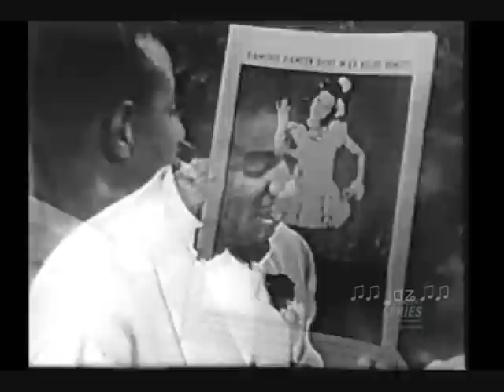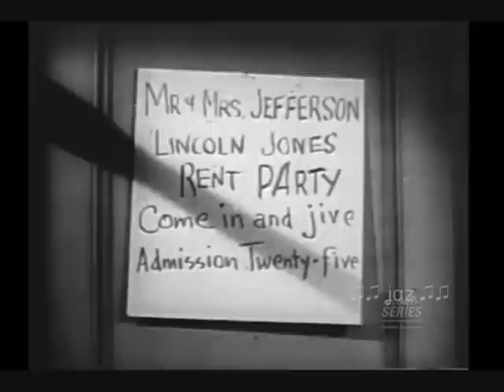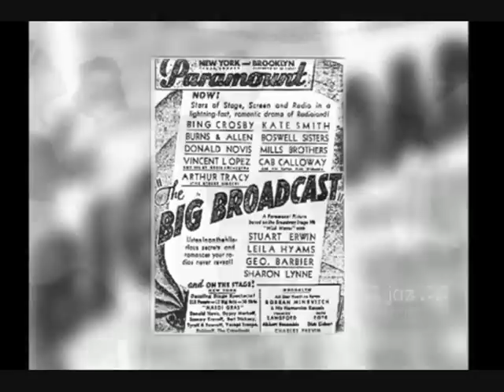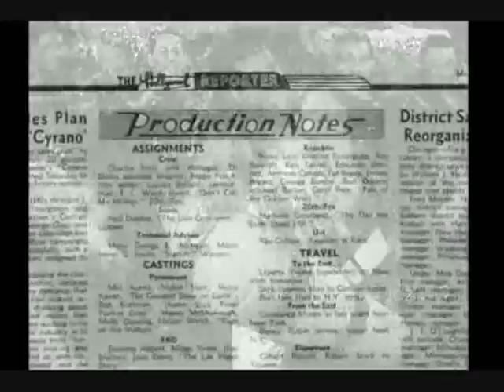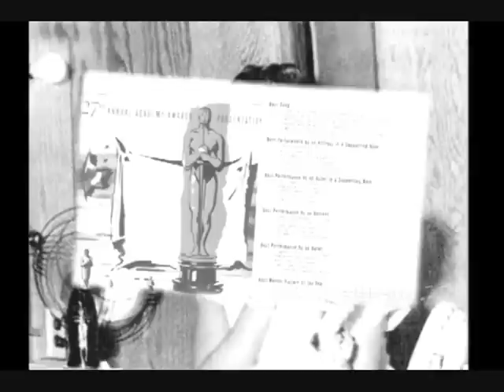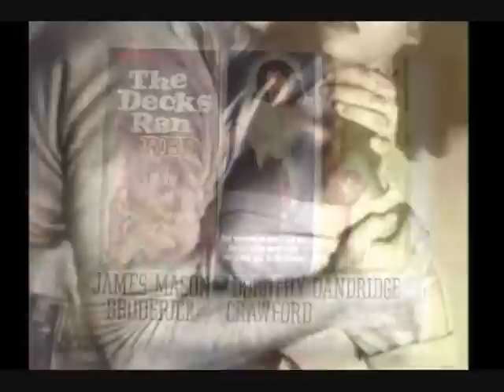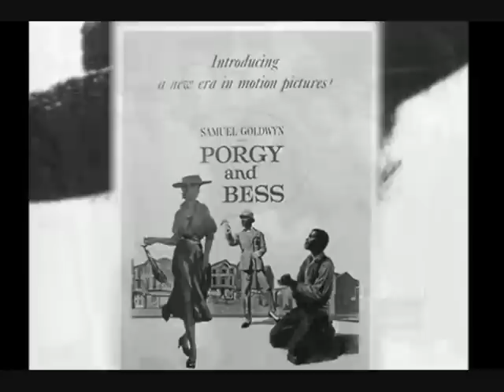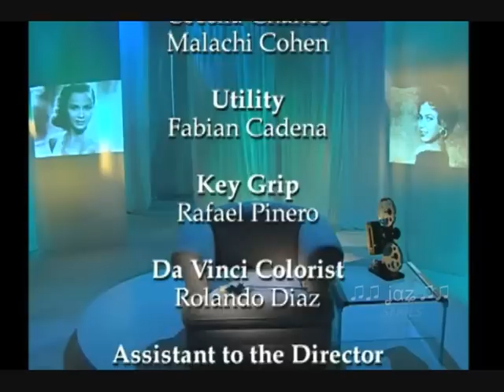Dorothy Dandridge : Singing At Her Best, An American Beauty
2006

In this edition of the "In Concert" series, groundbreaking actress and chanteuse Dorothy Dandridge -- Hollywood's first black female star -- delivers an enchanting selection of timeless tunes. Numbers include "Paper Doll," "Lazy Bones," "Swing for My Supper," "Cow Cow Boogie," "Blow Out the Candles," "My Heart Belongs to Daddy" and "You Do Something to Me." As a bonus, the video contains the documentary Dorothy Dandridge: An American Beauty.